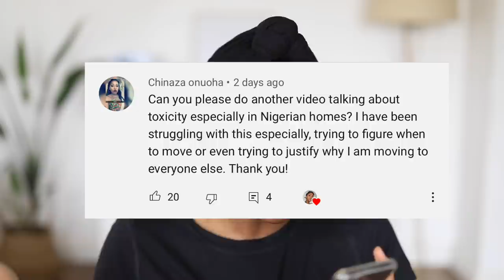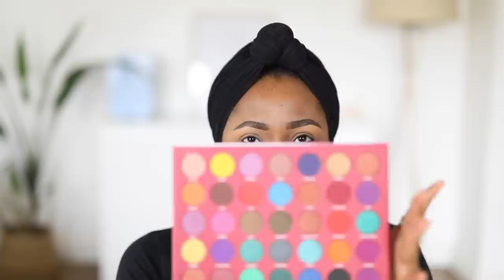I HATE TO SAY THIS BUT.. WHERE DO WE DRAW THE LINE?? ON AFRICAN/NIGERIAN PARENTING AND THE TOXICITY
Hey guys,

In this video, I discuss African/ Nigerian parents and their style of parenting.

LIST OF PRODUCTS USED:

BROWS
Flawless Ivy Universal Brow Pencil  (Eyes Multi-Tasker)\Mac Flawless Ivy Liquid concealer/Highlighter - FL04
Flawless Ivy Brow Mascara

EYES
Flawless Ivy Liquid Conceal/Highlighter - FL04
Flawless Ivy Eyeshadow Primer
Flawless Ivy City Girl Eyeshadow palette - Adorable, Accomplished, Joyful, Darling.
Clinique High Lengths Mascara
Inglot Lash Enhancer Mascara
Maybelline Colossal Kajal

FACE
Flawless Ivy Optimus Prime Face primer
Flawless Ivy setting powder - Topaz
Flawless Ivy High definition waterproof 24hr matte foundation (ivory) and Flawless Ivy Oil-free foundation 100% waterproof matte (607 Nutmeg)
Flawless Ivy Mattifying Powder - Ivory
Flawless Ivy Liquid Conceal/Highlighter - FL07
Flawless Ivy Mattifying powder - Ebony
Flawless Ivy Hydrating Mist setting spray

CHEEKS
Flawless Ivy Bronzing Blush - Phoenix
Flawless Ivy Sparkling Dust

LIPS
Flawless Ivy lip pencil - Brown
Flawless ivy luxurious lip glosses - Like a Virgin

“I am the first and the last, the beginning and the end.”
‭‭Revelation‬ ‭22:13‬